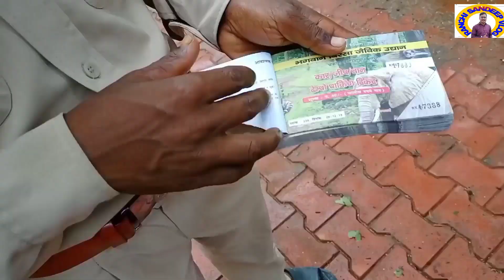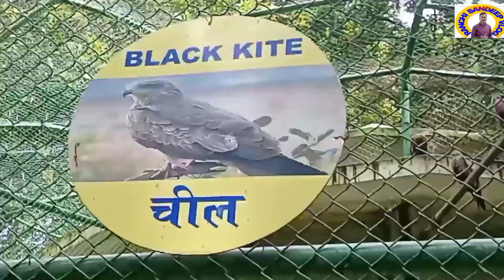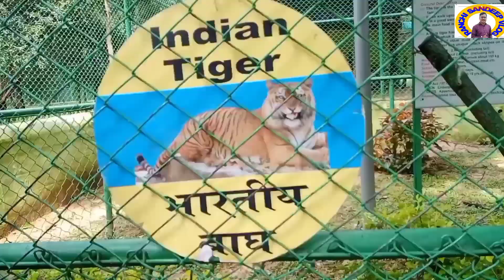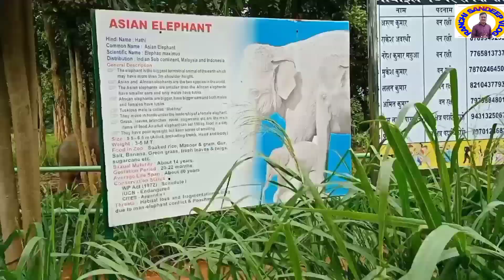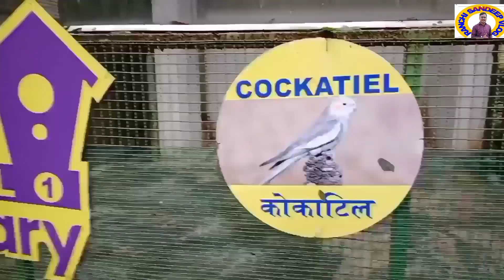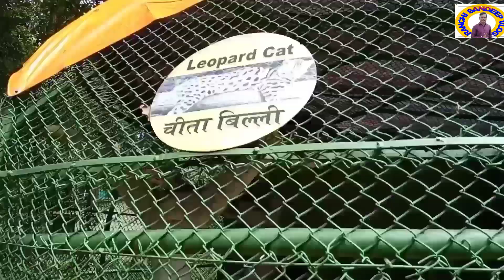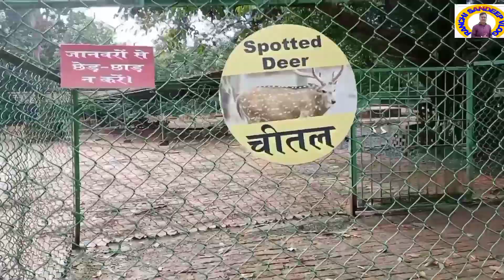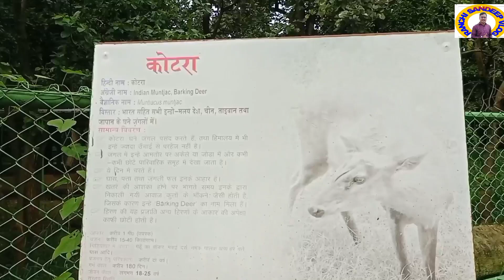Ranchi zoo || चिड़ियाघर रांची || bhagwan birsha zoological park ormanjhi Ranchi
Ranchi zoo || चिड़ियाघर रांची || bhagwan birsha zoological park ormanjhi

highlights

Bhagwan Birsa Biological Park is located off [chakla village]Ormanjhi in Ranchi, Jharkhand, India. Ranchi

How many animals are there in Ranchi zoo?

Ranchi Zoo distance

Is zoo open in Ranchi

Zoo open today

National Zoological Park Delhi tickets

Ranchi zoo Ticket Price

Ranchi Zoo location

Biggest zoo in Jharkhand

birsa zoological park, ranchi wikipedia

Birsa Zoo Ranchi Timing

What hotels are near Birsa Zoological Park?

What restaurants are near Birsa Zoological Park?

Madhuban Restaurant

Hotel Baba Palace Restaurant

Ranchi Zoo distance

Ranchi Zoo online ticket

Ormanjhi Zoo is open tomorrow

kise aey zoo

kiya hai Zoo Ranchi mein

elephant vlogs
ranchi zoo animals

ranchi ormanjhi Zoo
ranchi zoo
birsha zoological park
ormanjhi zoo
Zoo
zoological park
ranchi zoological park
Zoo Ranchi
zoo Ranchi
ranchi chidiyaghar
ranchi zoo
vijay Riya vlogs
ranchi zoo
zoological park
vlogar Ranchi
ranchi sandeep vlogs
vlogar Ranchi
dhuhame kise jitey
letestnews
dumka hatyakand
marutikumari hatiyakand
nirbhaiya hatiya kand
marathi Kumari hatiya kand

Vijay Riya vlogs||Vloging couple 5 लाख subscriber कैसे किया live🔴talk बड़े बड़े youtuber को पछाड़ा

Daily vlogs
Hindi vlogs
Mahuaa
Mahuaa billu
Mahuaa ka fool mahuaa ke fayda
Jharkhand vlog
Jamshedpur vlog
Village vlog
Village food
Village life style
Indian village
Village cooking
Love marriage cute couple video
e 4 sal bad
Love marriage
Love storyLove story
Kurkure